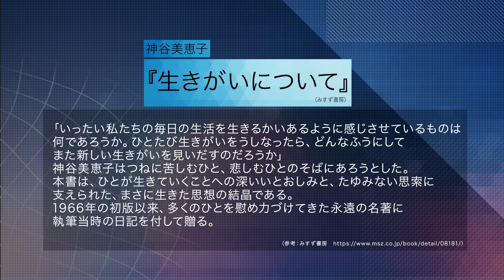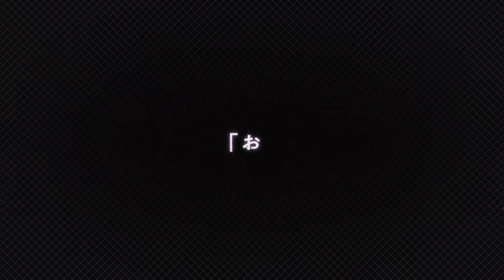【真の生きがいとは？】「僕はガラクタばかりを集めてきたのかもしれない」「華やかな時代は一瞬で終わる」元ボクシング世界チャンピオン・村田諒太が語る"人生の生きがい"（第1回/全2回）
▼目次
0:44 苦しみを通して見つけ出す　自分の本当の「生き方」
4:55 僕が人生で集めてきたものは「ガラクタ」だったかもしれない
8:13 遠回りの末にたどり着いた僕の「生きがい」

▼番組概要
「いいとき」は永遠には続かないからこそ／村田諒太さん
やりがい、生きがい、考えてもわからない……。
元プロボクサー・村田諒太さんが語る、「生きがいがある場所」。

村田諒太
1986年生まれ。日本の元プロボクサー。中学時代にボクシングを始め、高校５冠を達成。2012年のロンドンオリンピックでボクシング・日本人選手では48年ぶりとなる金メダルを獲得。一度は引退を表明したが、プロに転向。2017年にWBA世界ミドル級スーパー王者に上り詰める。層が厚く競争が激しい“黄金のミドル”と呼ばれるミドル級で、日本選手が世界王者になるのは史上2人目の快挙であり、五輪金メダリストとしては初。2度目の防衛戦で敗れたが2019年に返り咲き、2022年4月にIBF王者のゲンナジー・ゴロフキンとの日本ボクシング史上最大級のビッグマッチを実現した。